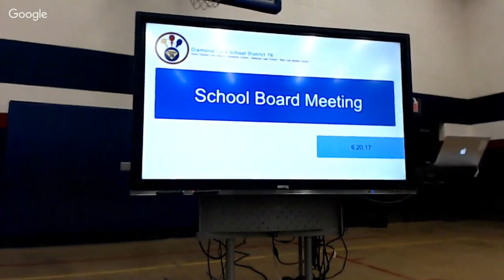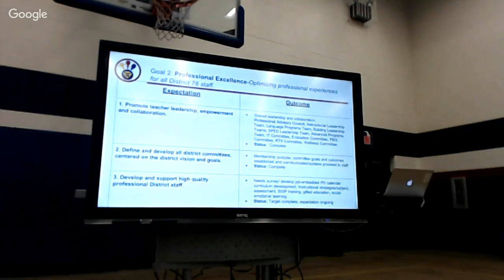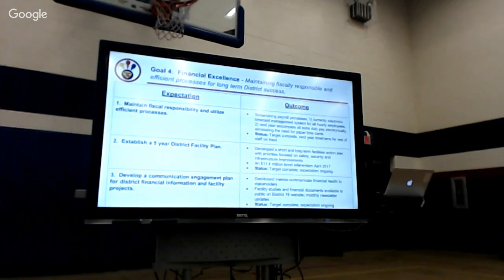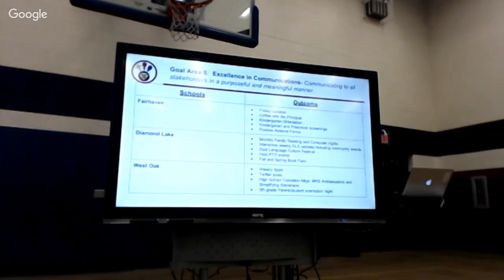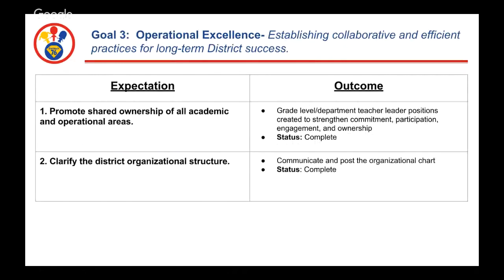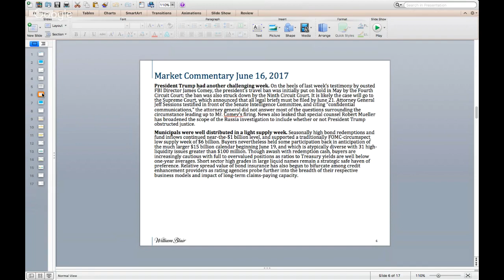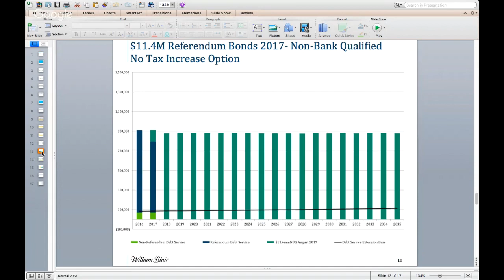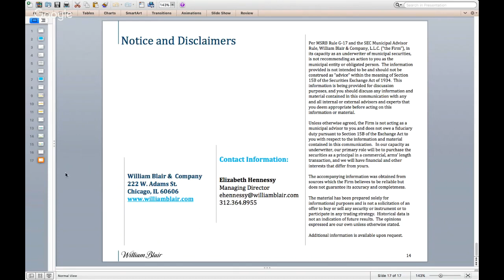June 20, 2017 Board of Education Meeting